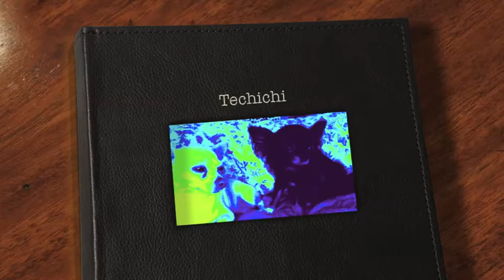Glamorous Chihuahuas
The debut for our LOVELY pups! Enjoy :)

Song: Glamourous by Fergie
Starring: Feather, Shadow, Beirut, Chance, Chalula & Chula